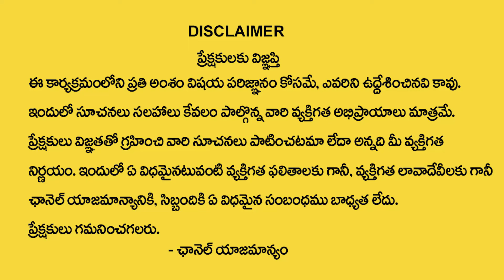రాఖీ ఈ సమయంలో అస్సలు కట్టకండి | Rakhi Pournami | Ananathalakshmi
Watch►